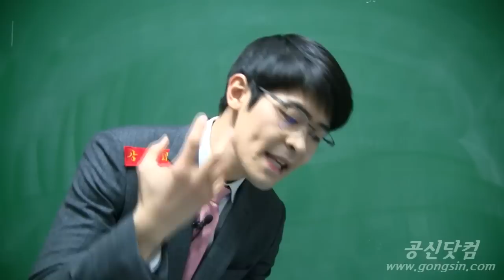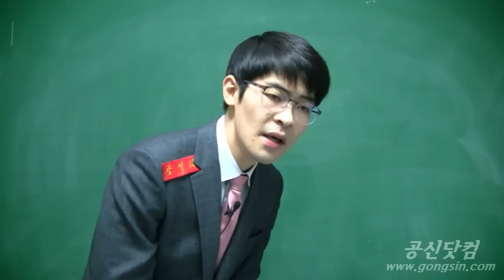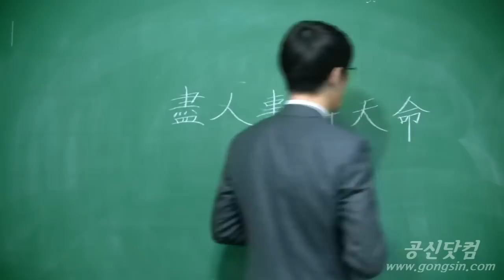[꼭 볼 것] 시험 잘 보는 법! 시험을 당장 앞둔 분들만! ★ 공신 강성태